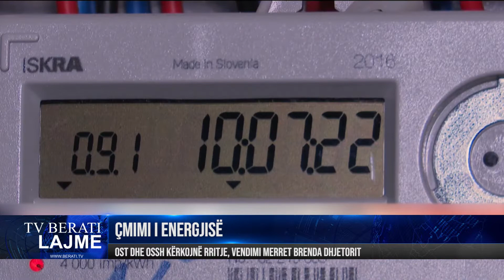Çmimi I energjisë, OST dhe OSSH kërkojnë rritje, vendimi merret brenda dhjetorit